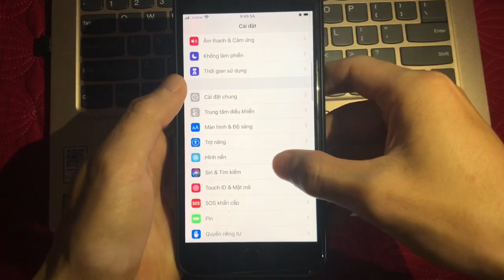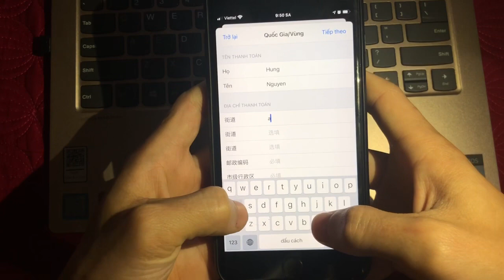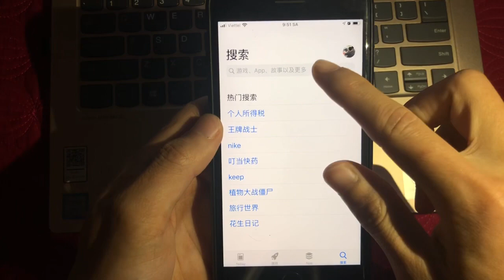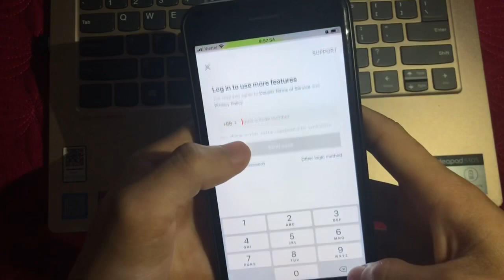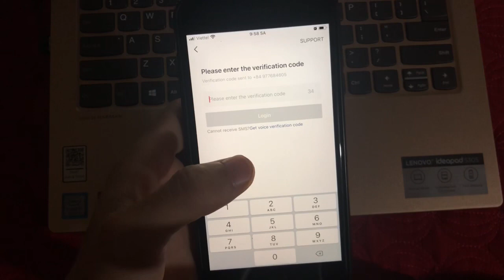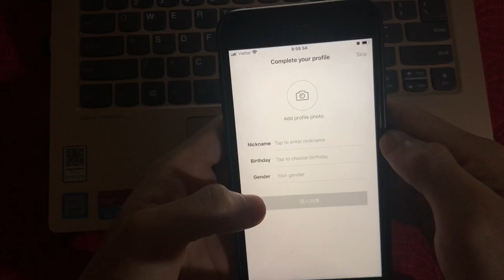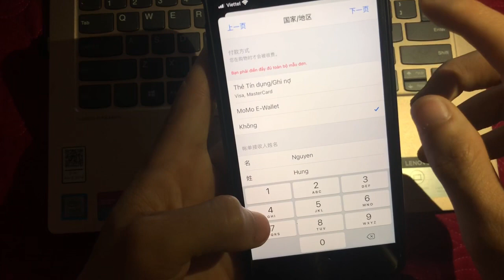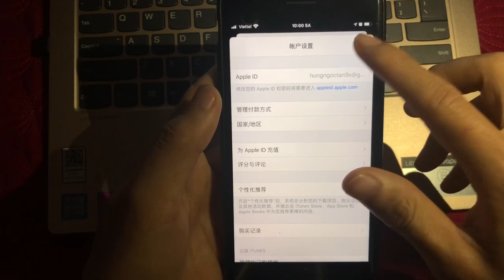Cách Tải Tik Tok Trung Quốc Mới Nhất 2020 | Download Tik Tok Chinese For Iphone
Cách Tải Tik Tok Trung Quốc Mới Nhất 2020 | How To Install Tik Tok China For Iphone

Chào anh em nhé hôm nay mình sẽ chia sẻ cho anh em cách tải các app trung quốc về máy điện thoại nha!
Tiện mình hướng dẫn cách đăng kí đăng nhập luôn nhé, ae cứ nghĩ khó thực ra dễ lắm!
Chúc anh em thành công nhen, nếu có gì thắc mắc ib qua cho mk ạ.

*Nội dung trong video:
- Cách cài tik tok trung quốc về điện thoại
- Cách tải app tik tok trung quốc
- How to download tiktok china
- How to install Tik tok china
- How to login tik tok china
- Hướng dẫn đăng nhập tik tok trung quốc
- Cách tải các app trung quốc về máy như thế nào?
- Tải app Trung Quốc cho iphone mới nhất 2020

© If any producer or label has an issue with any of the uploads please get in contact  and it will be deleted immediately (this includes artists of the images